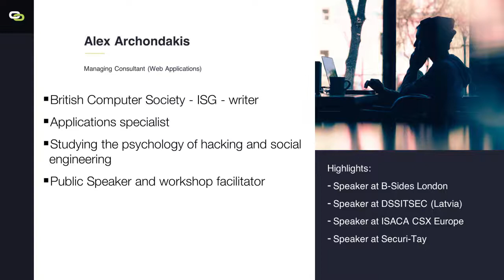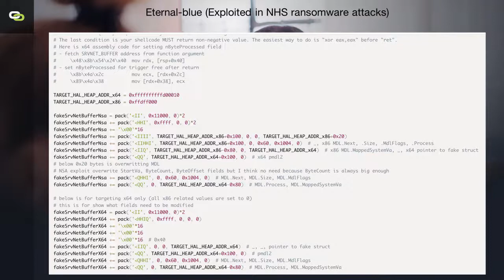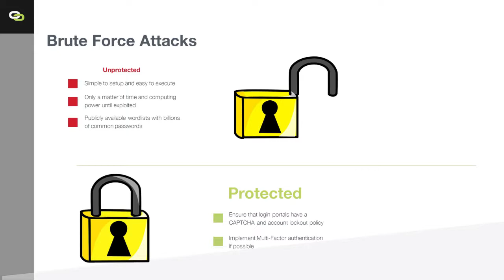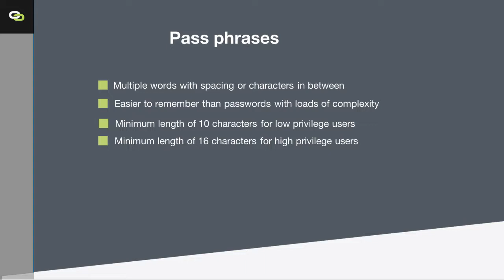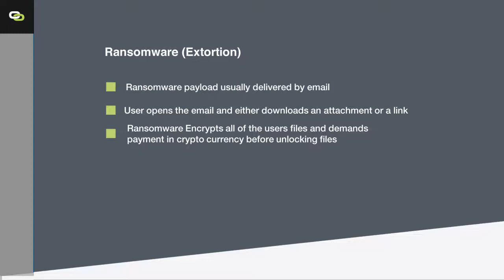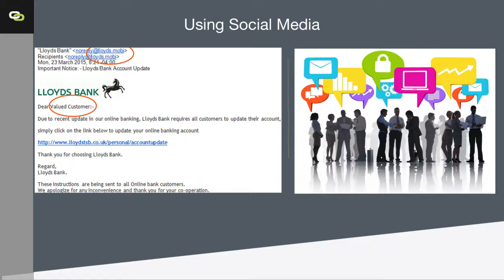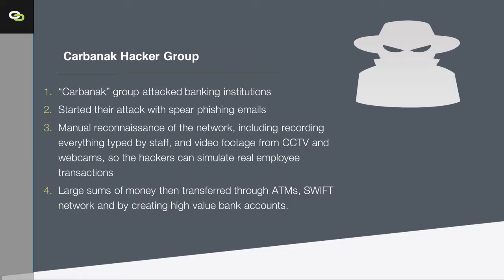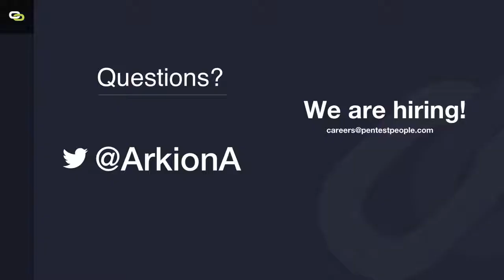(YCSC) Alex A - Spear Phishing and Cyber Best Practices